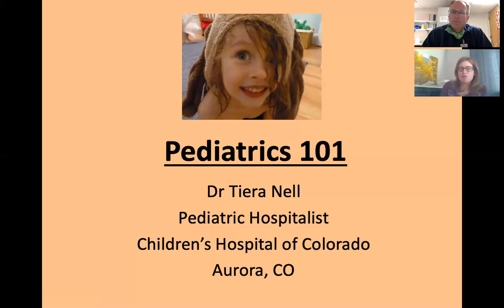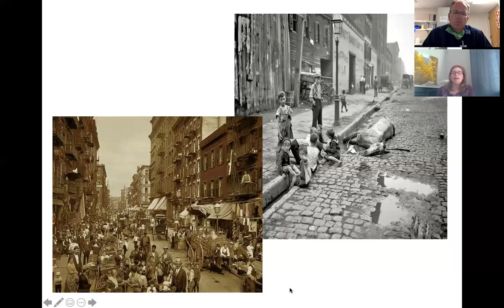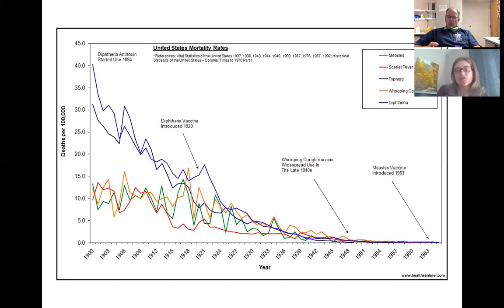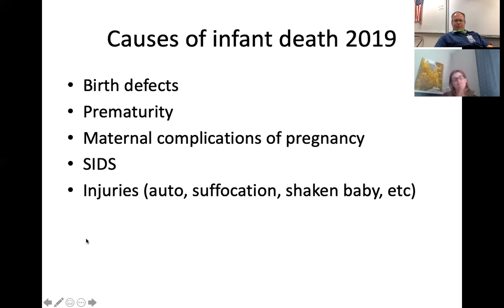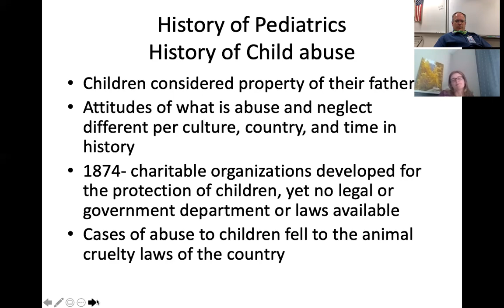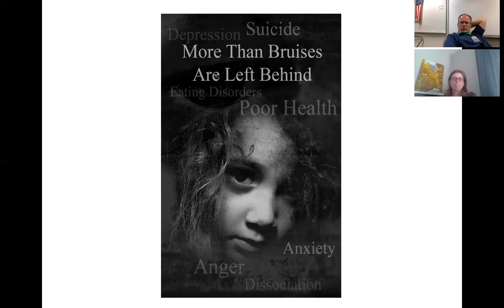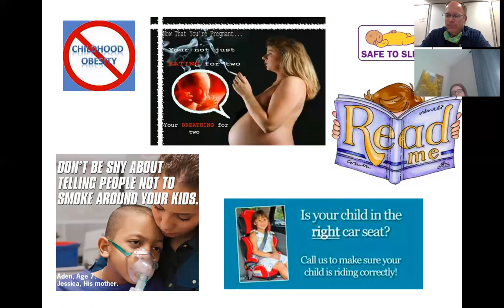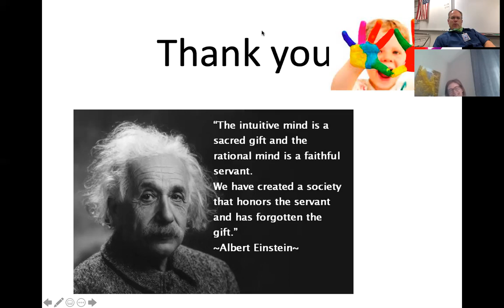Dr. Nell - part 2 of peds